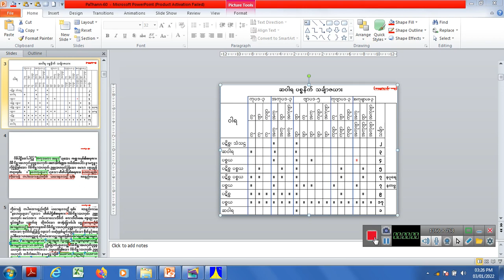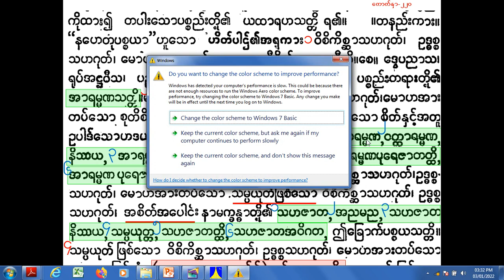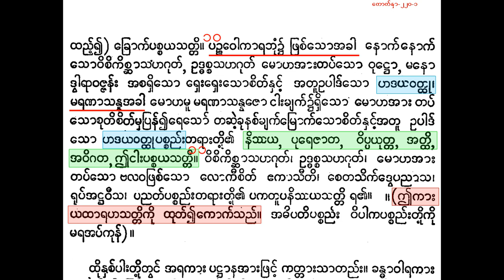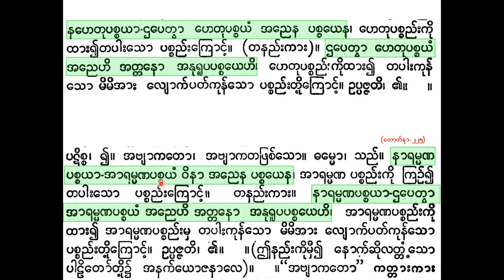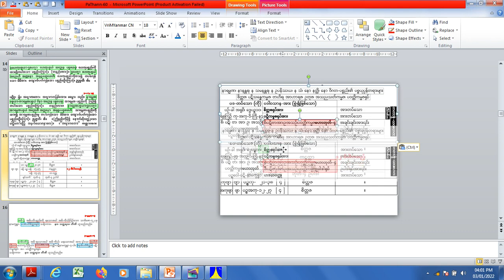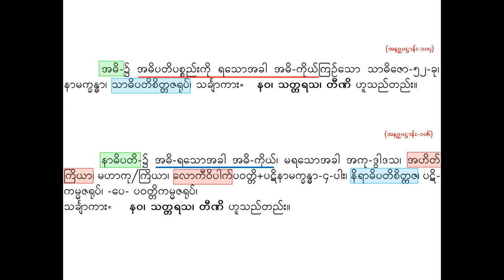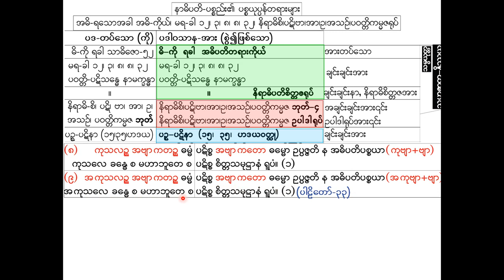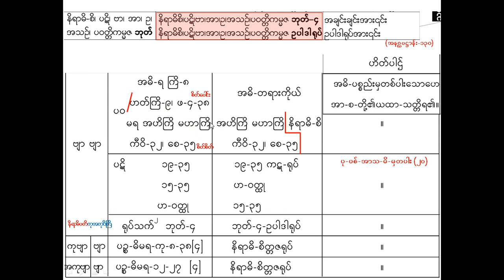PaThann 60 ပထမကြီးတန်း ပဋ္ဌာန်းပို့ချချက်-၆၀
(၆၀) ပဋိစ္စဝါရ ပစ္စနိက် န ဟေတု(အကု+အကု)ဟိတ်ပါဌ်အကျယ်ကောက်ပုံ၊ နာရမ္မဏပစ္စည်း ပါဠိတော်+အရကောက်၊ နာရမ္မဏနှင့်တူသောပစ္စည်း(၆)မျိုး၊ နာဓိပတိပါဠိတော်၊ နာဓိပတိနှင့်တူသောပစ္စည်း(၂)မျိုး၊